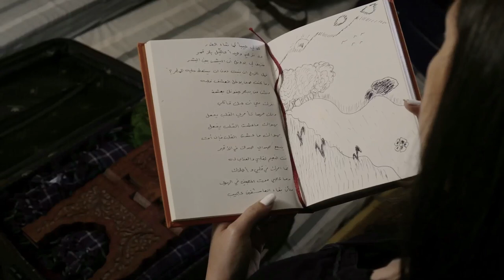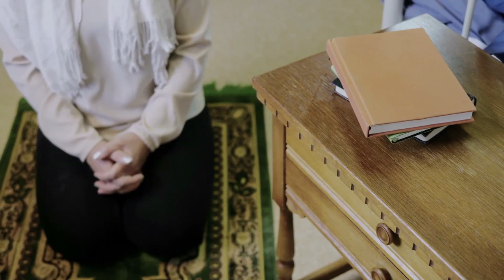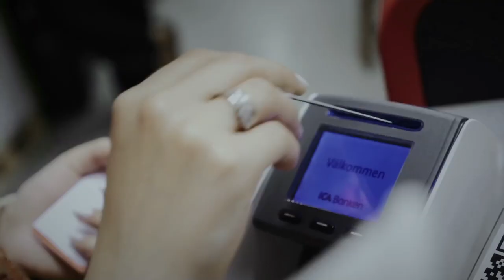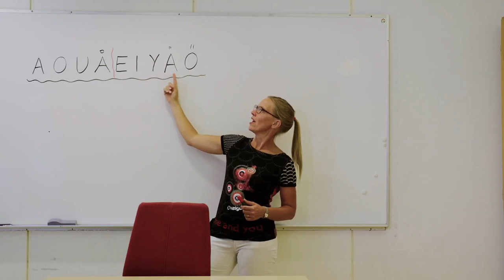Breeze of the Soul نسيم الروح - Syrian Arabic Film فيلم سوري عربي New HD فيلم كامل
A widowed Syrian woman struggles to make a new home in Sweden after her husband's tragic death at sea. امرأة سورية ارملة تناضل من اجل حياة جديدة في السويد بعد وفاة زوجها بطريقة مأساوية في البحر
En ensamstående syrisk kvinna kämpar för att etablera sig i
Sverige, efter att hennes man dött under flykten från Syrien.

Subtitles available in Arabic+Swedish, Swedish, English. Click the 'settings' icon to select a language. Click the 'CC' button to toggle on/off. اضغط على زر الإعدادات لمشاهدة خيارات الترجمة. اضغط على لتشغيل واطفاء الترجمة

Klicka "Settings"knappen på spelaren för att se alternativen för textning. Klicka "CC"knappen för att slå På/Av.
Klicka på önskat format för att ladda ner filmen.